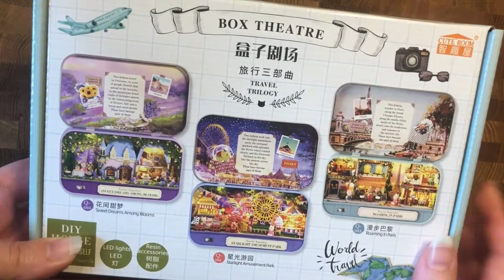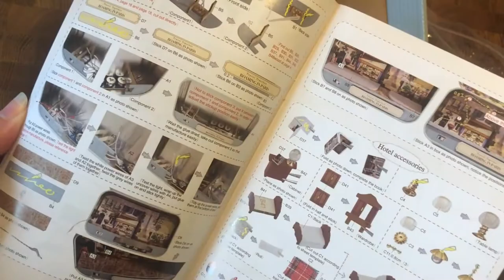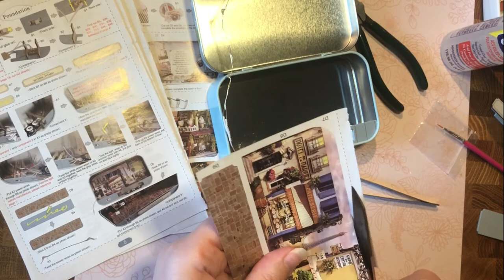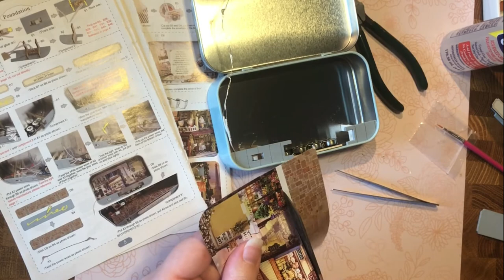Roaming In Paris 1: Base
It's time for another miniature kit!  This is a teeny tiny one, so it shouldn't take too long, right?  With glue-coated fingers, occasional mumbling, and distracting conversation from my trusty sidekick Katy Purry, you'll get to see the ins and outs of this super tiny project. (I'll try to edit out Katy shaking the camera by rubbing her face on the tripod.)